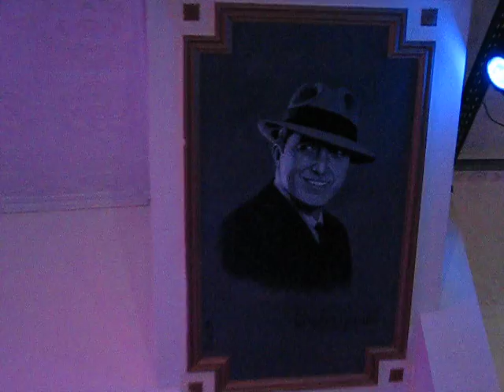ESTELA Y ALEJANDRO 008